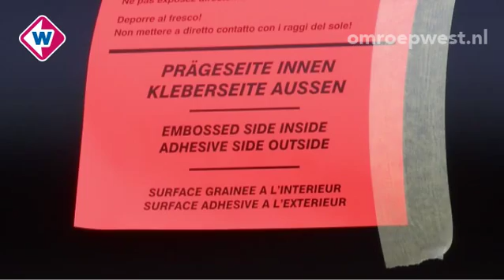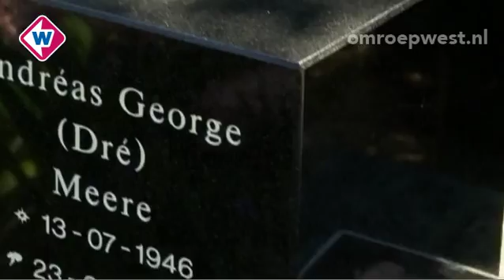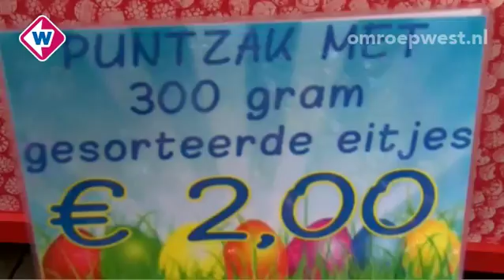TV West Nieuws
Donderdag 17 april. Presentatie : Sharma Soerjoesing
* Duindorpers pesten allochtonen stelselmatig weg
* Burgemeester van Aarsten tolereert gedrag Duindorpers niet
* College Leiden is een feit
* 83-jarige gepensioneerd zakenman redder van Duindigt Wassenaar
* Grafschennis op St Petrus Banden in Den Haag
* Help ! Ik heb paaseistress